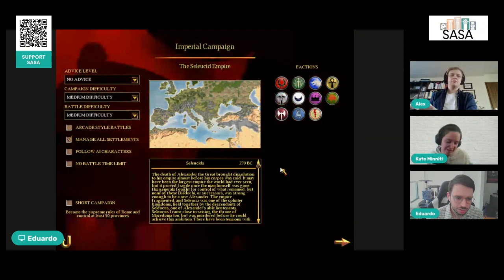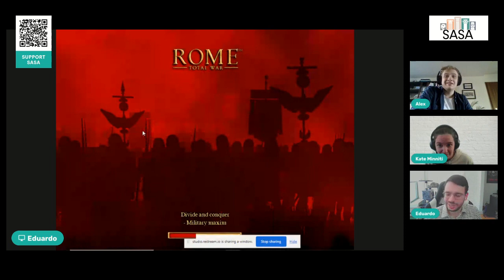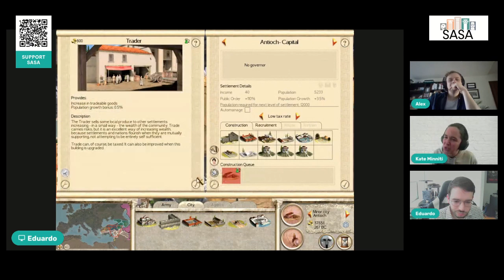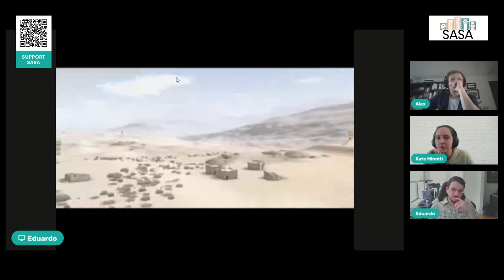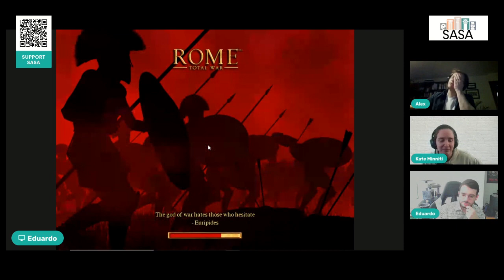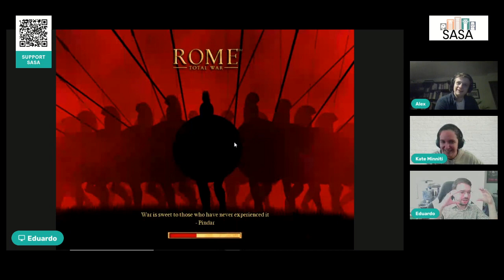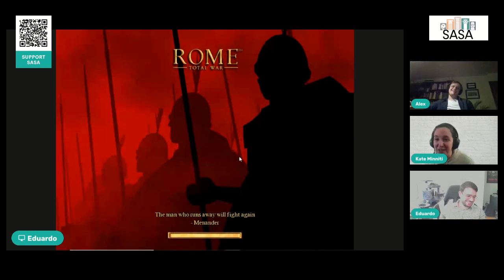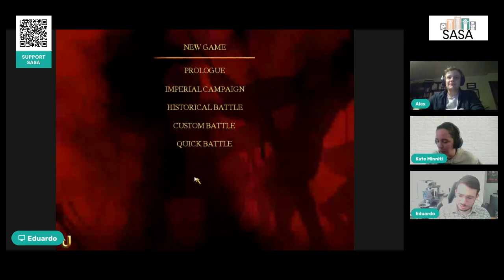Rome: Total War, with Eduardo García-Molina!